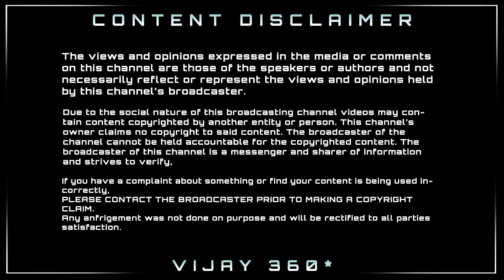தளபதி66 படத்தின் CAST & CREW அறிவிப்புக்கு இடையில் வெளியான மோஷன் போஸ்டர் -Thalapathy66 Motion Poster